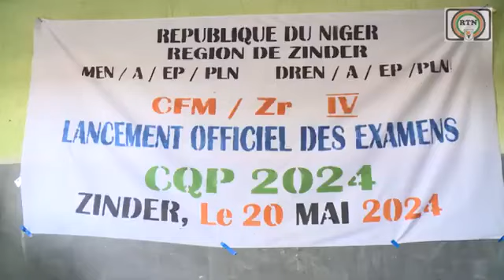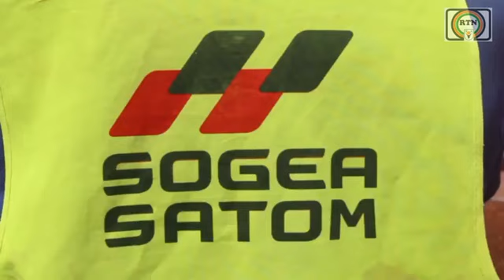LABARUN HAUSA NA NIGER 🇳🇪🇳🇪🇳🇪20/5/2024